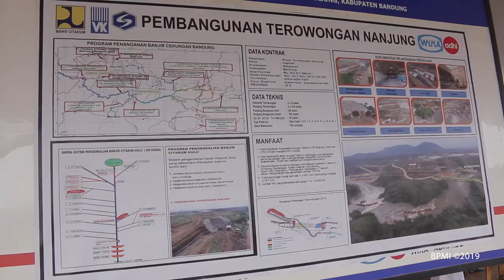Peninjauan Proyek Pembangunan Terowongan Nanjung, Bandung, 10 Maret 2019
Presiden Tinjau Pembangunan Terowongan Pengendali Banjir di Bandung Selatan

Presiden Joko Widodo pagi ini, Minggu, 10 Maret 2019, meninjau proyek pembangunan terowongan Nanjung yang berlokasi di Kabupaten Bandung, Jawa Barat. Terowongan ini merupakan salah satu upaya besar pemerintah untuk membenahi Sungai Citarum sekaligus mengendalikan banjir yang biasa terjadi di wilayah Bandung Selatan.

"Ini sebetulnya terowongannya sudah direncanakan sangat lama. Lima belas tahun yang lalu. Ini sudah rencana lama, dikaji, sekarang dalam proses kita kerjakan," ujar Presiden di lokasi proyek yang terletak di Kecamatan Margaasih, Kabupaten Bandung.

Pembangunan dua terowongan dengan panjang masing-masing 230 meter tersebut diharapkan dapat menanggulangi banjir di wilayah tersebut, utamanya di sekitaran daerah Dayeuhkolot, Baleendah, dan Bojongsoang.

"(Banjir) bisa terkurangi banyak sekali dengan adanya terowongan dan pekerjaan fisik lainnya di Citarum," ucap Presiden.

Pembangunan tersebut dimulai sejak 2017 dan merupakan bagian dari pembenahan Sungai Citarum secara masif dari hulu ke hilir dalam program Citarum Harum. Selain membangun terowongan, pemerintah juga melakukan upaya lain, seperti rehabilitasi lahan-lahan gundul di sepanjang Daerah Aliran Sungai (DAS) Citarum dan normalisasi empat anak Sungai Citarum.

Untuk diketahui, terowongan Nanjung dibangun sebagai solusi untuk mengatasi penyempitan alur Sungai Citarum di titik tersebut akibat kontur berbukit di Curug Jompong. Akibatnya, aliran air dari hulu menuju hilir hingga ke Waduk Saguling di Kabupaten Bandung Barat sering terhambat.

Dari pantauan di lokasi, terlihat bahwa pembangunan untuk satu terowongan tersebut sudah dapat diselesaikan. Kepala Negara memperkirakan bahwa satu terowongan lainnya akan dapat diselesaikan di akhir tahun 2019 ini.

"Ini yang satu sudah rampung, yang satu separuh lebih. Akhir tahun ini insyaallah rampung sehingga nanti musim hujan berikut sudah kelihatan fungsi dari terowongan ini," tutur Presiden.

Di samping itu, pemerintah juga tengah mengerjakan sejumlah infrastruktur penanganan banjir seperti pembuatan kolam retensi Cieunteung Dayeuhkolot, embung Gedebage, _floodway_ Sungai Ciantig–Citepus dan Sungai Cisangkuy.

"Pemerintah ingin Sungai Citarum kembali bersih, bisa dipakai untuk kehidupan sehari-hari warga di Jawa Barat, diolah jadi air bersih, dan bagus untuk irigasi," tulis Presiden dalam akun Instagramnya pada 20 Februari 2019 lalu.

Turut mendampingi Presiden dalam peninjauan ini, Sekretaris Kabinet Pramono Anung, Menteri PU dan Perumahan Rakyat Basuki Hadimuljono, Wakil Gubernur Jawa Barat Uu Ruzhanul Ulum, dan Bupati Bandung Dadang Naser.